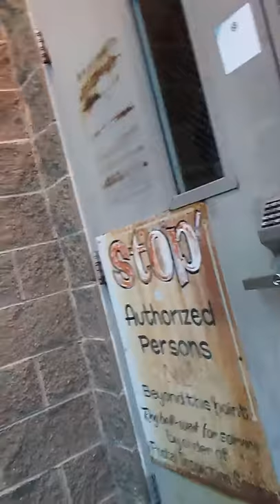Hi Pro Driver confronted by angry grandma after almost being run over by semi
Incounter with Hi Pro, inc. driver contracted by Us Postal driver at Us Post Office. Driver shows no remorse, after nearly running over Grandparents and 8 month old baby in their car.  Carelessly saying if he didn't actually hit the car that it doesnt matter!!